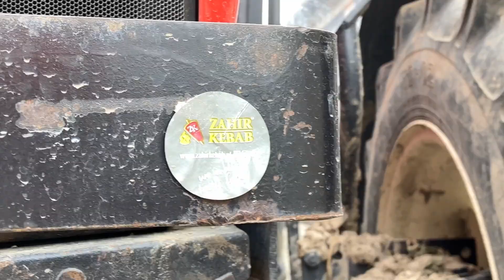NAWOZY 2023 ✔ ZETOR W AKCJI ?! ✔ OPOROWO✔ Agro Krawczyk Team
Pozdrowienia Dla Kierowcy :D

🔥Motywuje mnie to do dalszej produkcji !!!

  Czym nagrywam 🔥
☆Aparat-  Iphone SE
☆Statyw- HAMA STAR 75☆
Obróbka filmu☆Filmora- 9Gimp- 2.10.30

Dzięki za obejrzenie oraz za przeczytanie całego opisu :D